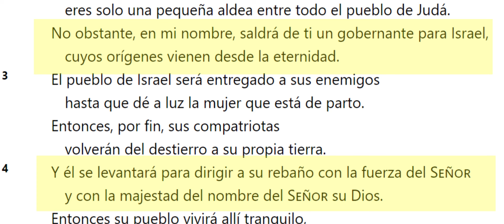Mateo 2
Este fascinante relato narra el nacimiento de Jesús, el Mesías esperado, y los eventos que lo rodearon.

Desde la llegada de los sabios de oriente hasta la huida a Egipto para proteger al niño de la amenaza del rey Herodes, este relato es fundamental para comprender la historia de Jesús y su papel como redentor de la humanidad.

Destaca la fe inquebrantable de María y José, la protección divina que recibió Jesús desde su nacimiento y el cumplimiento de las profecías mesiánicas.